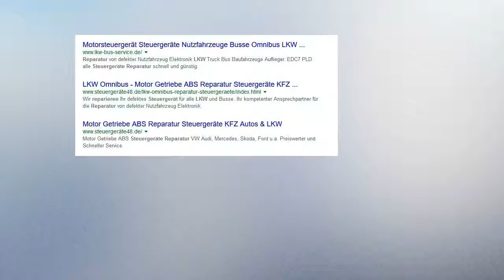6009274069 4213550110 6009074052 WABCO Iveco Stralis MAN DAF Getriebesteuergerät LKW Steuergeräte Re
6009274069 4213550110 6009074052 WABCO Iveco Stralis MAN DAF Getriebesteuergerät
TCU Getriebe Vorratsdruck zu Niedrig. Automatik geht nicht.